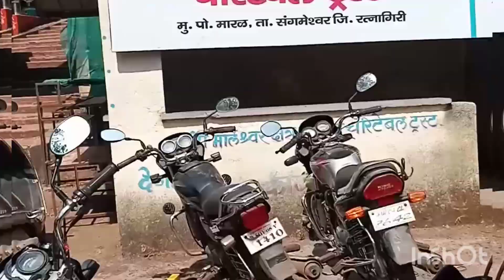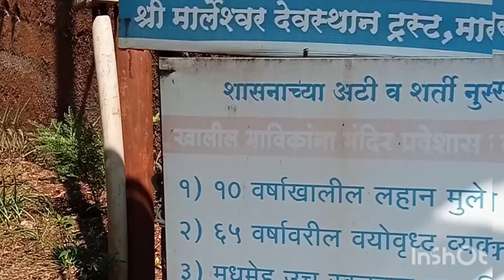marleshwer devdershan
marleshwar mahiti
marleshwar payaryanchi mahiti